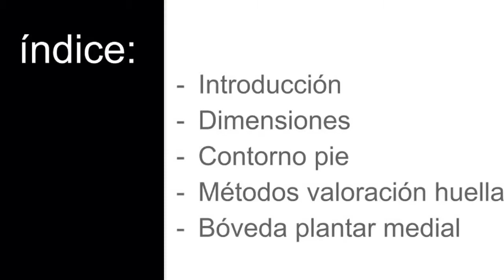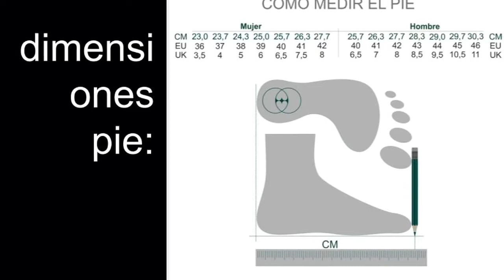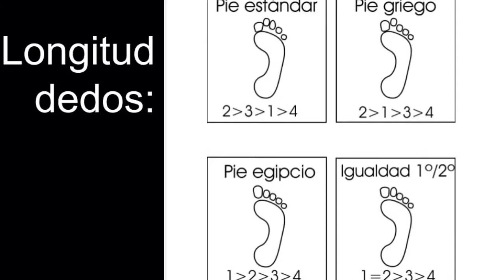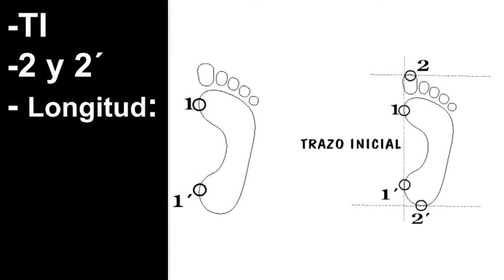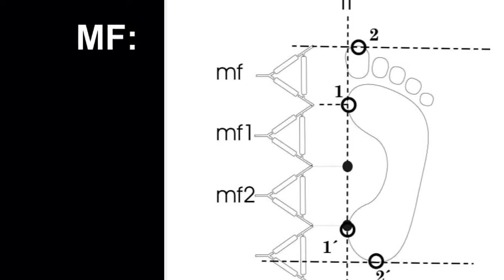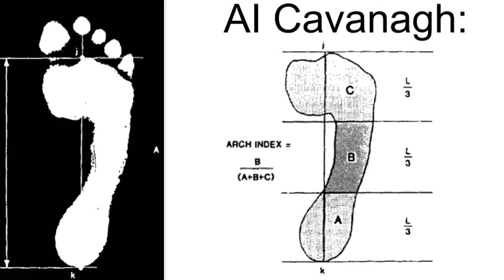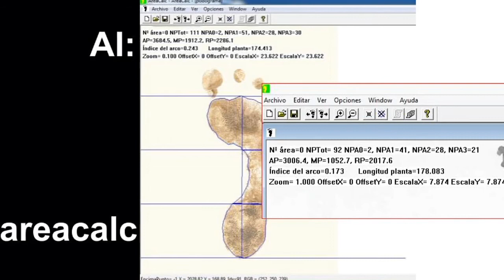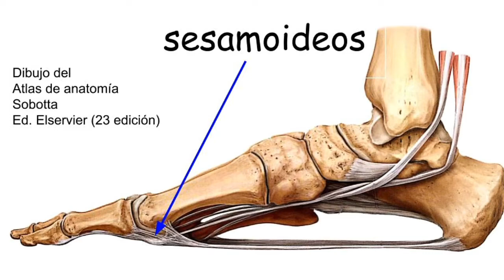ERGO Clase 03 2018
Tercera clase de ergonomía. Dedicada a hablar del pie como unidad de medida de las dimensiones de las cosas que nos rodean y como reflejo de la arquitectura de la bóveda plantar del arco longitudinal interno.